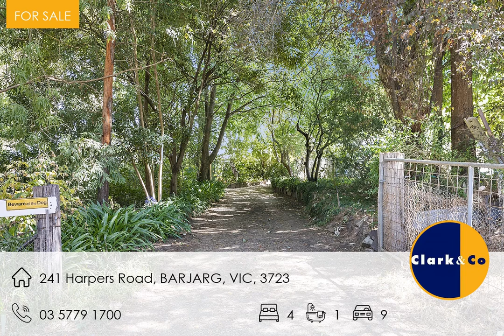241 Harpers Road, BARJARG, VIC, 3723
🔔 SOLD! -  - Barjarg Beauty

For all enquiries contact Glenn Martin